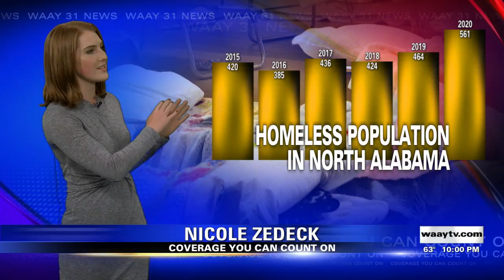$500,000 To Fight Homelessness